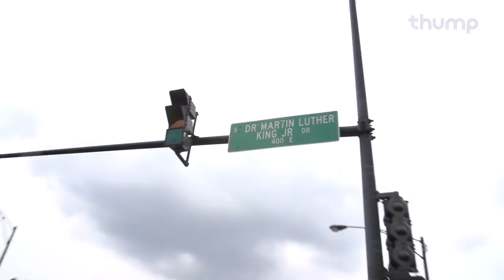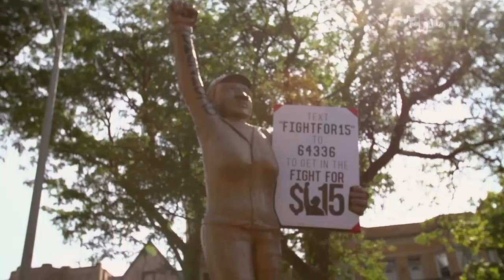RP Boo - “Bangin’ On King Drive” (Official Video)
In a documentary music video for RP Boo, director Wills Glasspiegel follows footwork's path through the oldest African-American parade in the U.S.

Shot live at the Bud Billiken Parade featuring The Era, K-Phi-9, and friends.

A film by Wills Glasspiegel and RP Boo
Directed by Wills Glasspiegel
Featuring K-Phi-9 and The Era dancers
Edited by Rodan Tekle
Shot by Wills Glasspiegel, Sean Mattison, Chief Manny, Litebulb and Corey Lillard

The Era

K-Phi-9